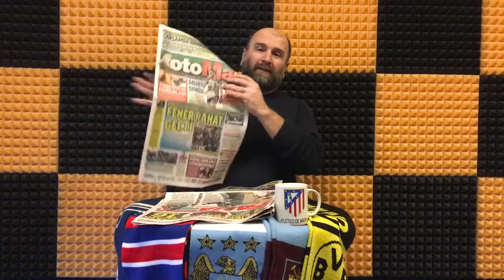İlker Duralı ile Sabah İdmanı 22/01/2020